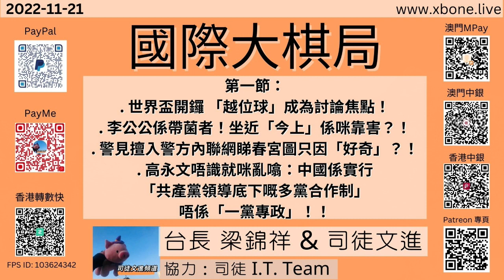第一節：世界盃開鑼 「越位球」成為討論焦點！李公公係帶菌者！坐近「今上」係咪靠害？！警見擅入警方內聯網睇春宮圖只因「好奇」？！高永文唔識就咪亂噏：中國係實行「共產黨領導底下嘅多黨合作制」唔係「一黨專政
第一節：世界盃開鑼 「越位球」成為討論焦點！
李公公係帶菌者！坐近「今上」係咪靠害？！
警見擅入警方內聯網睇春宮圖只因「好奇」？！
高永文唔識就咪亂噏：中國係實行「共產黨領導底下嘅多黨合作制」唔係「一黨專政」！！
《國際大棋局》 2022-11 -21 台長 梁錦祥 & 司徒文進 ｜ 協力：司徒 IT Team